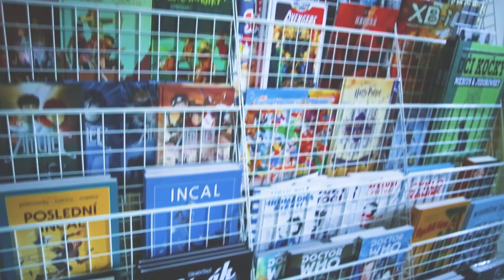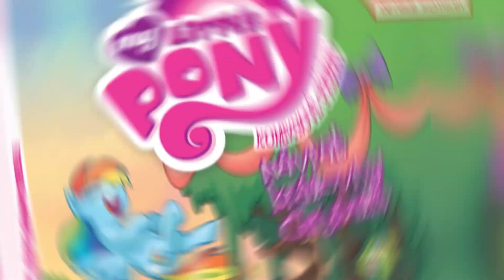Komiksy na prázdniny ⛱️ - SMASH! S03E26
Už víte s jakými komiksy strávit léto? Ne? Poradíme vám!

➡️ Sledujte i naše facebookové stránky!
➡️ Výhercem komiksu se stává Jan Balušek. Gratulujeme!